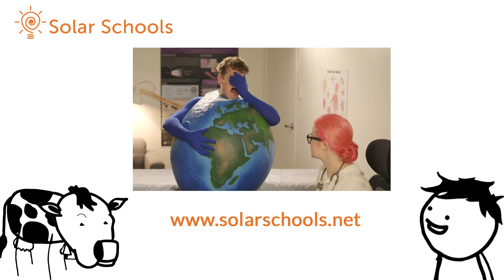Global Warming and Climate Change - Ep 3 - Solar Schools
In this video Tim, Tina and Dave help us better understand the effects of Climate Change.

Global warming is about the Earth's average temperature increasing whereas climate change is about changes in weather caused by that increase.

Watch as the team break down the issues into simple-to-understand language and finish the episode with a sketch to make the science behind Global Warming and Climate Change, a bit clearer.

At Solar Schools, we provide the tools and resources you need to turn invisible concepts – like energy, climate change and carbon footprint – into real, actionable insights for your students.

From our interactive portal that lets students monitor and change their energy usage (using real-time data from your school’s solar panels), to our engaging, curriculum-aligned teacher resources, we make it easy to bring energy and sustainability to life in the classroom.